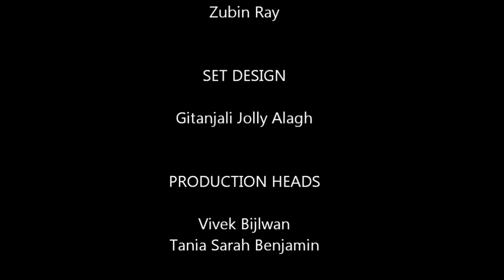"Kashmakash"- A Dramatics Cell Production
This Intaglio, Dramatics Cell presents 'Kashmakash'

Cast: Abhishek Barua, Arpita Patra, Ishwar Saxena, Neha Singhal, Nikita Barmecha, Nitin Aggarwal, Rahul Shresth, Satyendra Singh, Shalini, Udit Sood, Ujjwal Singh

Directed by Asif Rizwi, Avantika Tomar and  Kerishma Malik